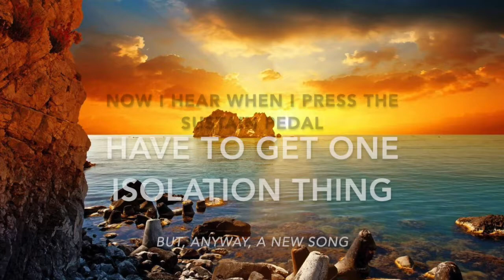How i feel - first test with a standard mic by Viggo Jamne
Wanted to use a standard mic instead of a condenser mic. And after i hear when i press the sustain pedal, and had to reduce the frequencies in the mix, so it became not too good.
But anyway, a first test with the mic. Have to isolate the mic from the floor next time, so i can mix the songs good.
And a live recording with a made up song on the fly.